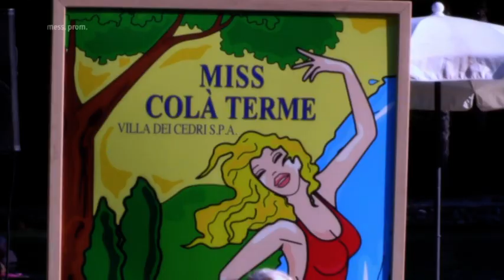Miss Colà Terme - Prima Preselezione (Agosto 2020)